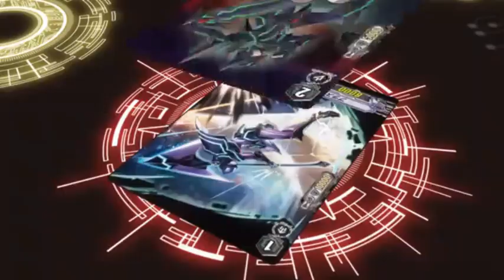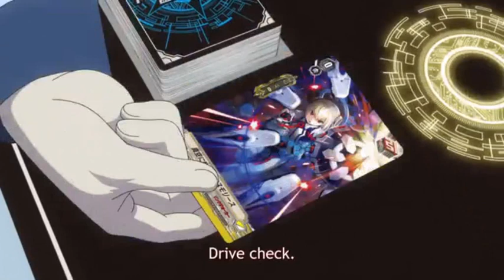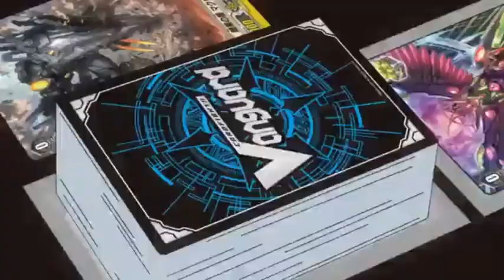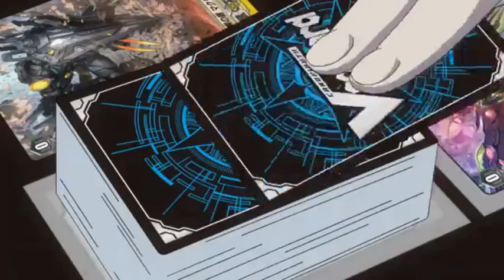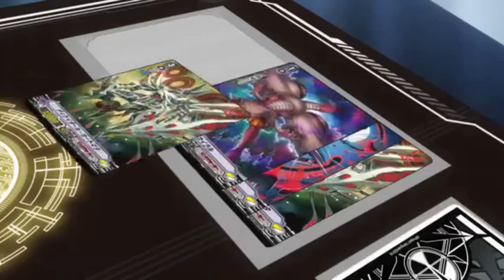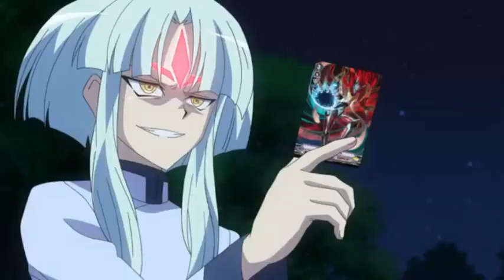Cardfight!! Vanguard V Ren vs Takuto